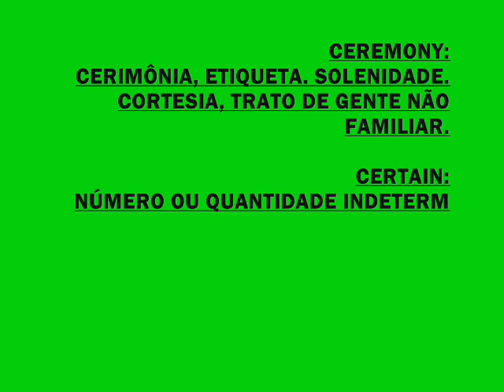CERAMIC CEREBRAL CEREAL CEREMONY & CERTAIN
DIVIRTA-SE COM VARIAS TRADUÇÕES EM PORTUGUÊS DA LINGUA LOUCA E ESCONDIDA.
ESSE É APENAS UMA GRANDE AMOSTRA DE TUDO QUE VOCÊ VAI APRENDER NO SITE (DICIOLINE)